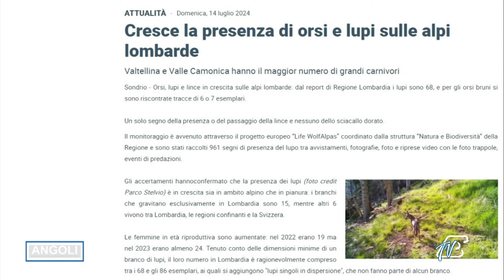ANGOLI 15/10/2024: LUPI, CERVI E ORSI - IMPARARE A CONOSCERLI E RISPETTARLI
ANGOLI 15/10/2024: LUPI, CERVI E ORSI - IMPARARE A CONOSCERLI E RISPETTARLI PER UNA PACIFICA CONVIVENZA